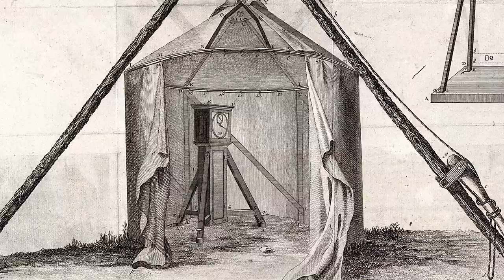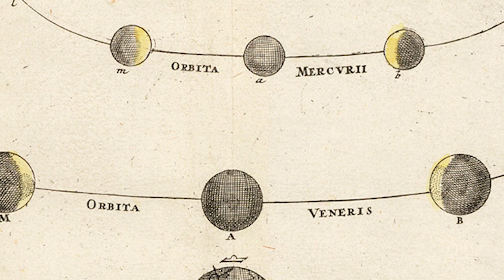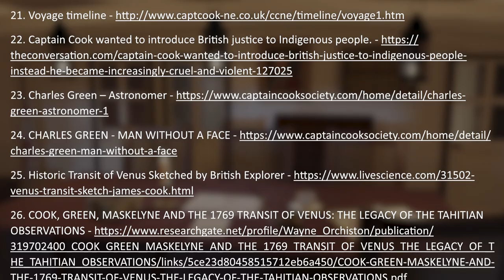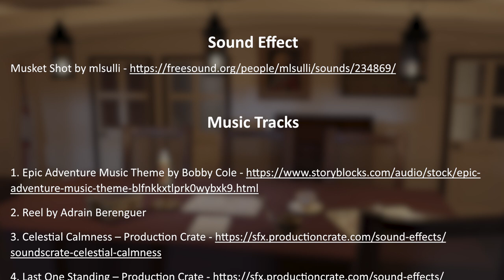Captain Cook's Voyage of Discovery Part 2 - Epic Expeditions Episode 2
Our Journey picks up where we left off on episode one.
Captain Cook, Joseph Banks, and the rest of the inhabitants of the HMS Endeavor were sailing towards Cape Horn.
Their destination is King George's Island, present-day Tahiti, to measure the Transit of Venus, the most expensive scientific investigation up to that point in history.
The waters surrounding Cape Horn is incredibly dangerous and has earned a strong reputation.
An old saying goes, "Below 40 degrees latitude, there is no law; below 50, there is no God."
So, the Endeavor faced strong winds and high seas from the west, and it took the Cook and the crew five weeks to pass through South America.
Cook then has the Endeavor sail away from their destination, southwest for around 300 miles.
These waters were uncharted, and Cook wanted to explore them before heading north.
Cook didn't find anything so he turned the Endeavor northwest towards King George's Island.
When January 30th 1769 came, it was almost two months after departing Rio de Janeiro.
And by the end of February, the Endeavor was well into the Pacific Ocean with no hint of land around.
The nerves of everyone on board must have been on edge at this part of the voyage.
The Pacific was still mostly uncharted at this time and contained very few landmarks to aid navigation, and is also sprinkled with dangerous reefs.
Take the Spanish as an illustration.
The Spanish discovered the Solomon Islands in the 1500s and then could not find them again for 200 years! That's insane, haha.
Anyway, the Endeavor spent more than two whole months surrounded by nothing but open ocean.
Finally, on April 4th 1769, one of Bank's servants spotted land.
It was the gorgeous atoll of Vahitahi.
As they approached, a group of natives armed with weapons watched them with unfriendly eyes, and the Cook decided to keep going.
They passed several islands in the following days until they finally sighted King George's Island on April 11th.
The group was fascinated with the strong-looking tattooed natives that approached the Endeavor on large canoes with tall sails.
They observed surfing for the first time, watching the natives surf large waves that the Europeans would not dare swim.
The group exchanged items with the natives for food who particularly valued iron nails.
They would soon find out that the natives had sticky fingers.
Solander had his opera glasses stolen, Banks had his pistol taken, and Cook lost his stockings from his cabin no less.
The natives soon realized that they could swap for the items they wanted instead of taking them.
But that was not until one unfortunate event.
One of the natives tried to take a musket and was shot and killed as he ran away.
Banks served as a peacemaker after the incident and tried his best to mend relations after the event.
So after a few days, Cook had the Endeavor anchor at Matavai Bay on April 13th and began the preparations for the observation that was two months away on June 3rd.
Considering the loose fingers of the natives, if the wrong piece of equipment were stolen, the entire mission would be jeopardized.
So Cook decide to build a fort in addition to the observatory that had to be made.
They called it fort venus and consisted of stone walls and was equipped with two heavy guns.
On the night of completion, a native snuck passed the guard and stole a vital piece of the observatory.
Luckily the crew found the component broken near the fort and managed to repair it.

But the astronomers didn't know this at the time; they usually did not have reason to use telescopes during the day.
So back to the story at hand nine long months after they left England, Captain Cook and company completed their mission, but their voyage was far from over.
You see, before departing on the voyage Cook was handed sealed secret instructions that were not to be opened and read until after the transit was observed.
Now Cook finally broke the seal and read the secret instructions from the admiralty.
The instructions were to  sail south from Tahiti, where there was believed to be a lost continent.
And If the lost continent was found:
Cook was to explore as much of it’s coast as possible and measure its depths.
He was also ordered to record the soil quality and potential resources of the land, including wildlife and harvest worthy vegetation, among many other parameters.
Cook and Banks would not see the shores of England for another 25 months.
Indeed the voyage of discovery was far from over.